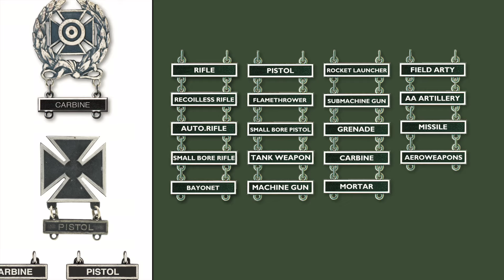French Military Medals and Badges Authorize U.S. Armed Forces with Unique Diamond Covered Award.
This video looks at French Awards authorized for wear by Members of the US Armed Forces from 1918 to Today. Medals of America: To purchase replacement medals, ribbons, shadow boxes and more, French Legion of Honor, Military Medal and Cross of War. French Parachute Badges and Desert Commando Badge are shown as well as the French Fourragere. Beautiful Diamond Gold Eagle Awarded General Washington by French Navy also shown. Special Thanks To: Medals of America for providing the medals in this video.